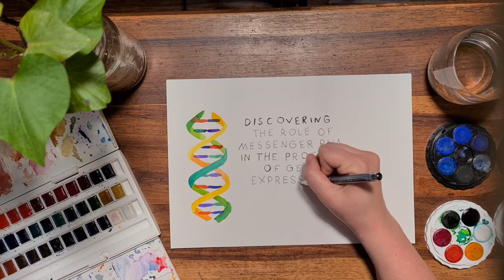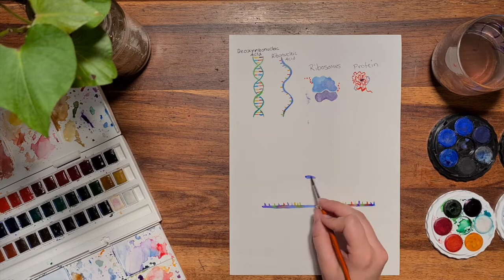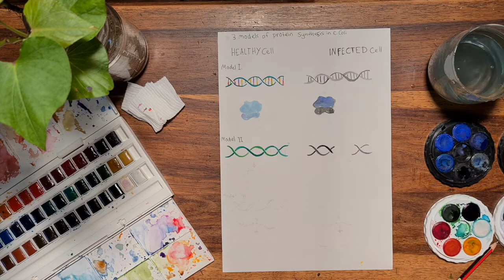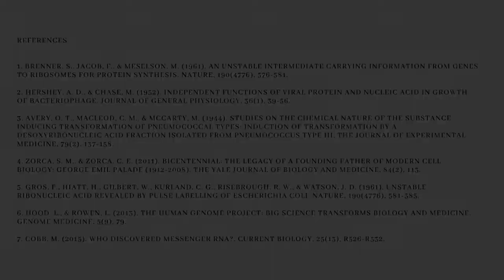Discovery of mRNA paints a new landscape for the genetics field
A review of: An unstable intermediate carrying information from genes to ribosomes for protein synthesis. Brenner S, Jacob F, Meselson M. Nature. 1961 May 13;190:576-581. doi: 10.1038/190576a0.

In 1961 Brenner, Jacob and Meselson reported a foundational discovery of molecular genetics - the identification of the existence of an unstable intermediate molecule responsible for facilitating the translation of the genetic code in protein. Using Escherichia coli infected with phage T2, they experimentally tested the three commonly argued models of protein synthesis at the time, disproving two and supporting one, and in the process coining the term “messenger RNA”. Not only did this leap in understanding pave the way for future discoveries in the field but it answered questions that had lingered about the nature and relationship of ribosomes and DNA as well as the function of proteins in gene expression. This model provided the foundation required by Nirenberg and Matthaei to begin to solve the genetic code.

Creator: Cheyenne Dobbs

References:
Brenner, S., Jacob, F., & Meselson, M. (1961). An unstable intermediate carrying information from genes to ribosomes for protein synthesis. Nature, 190(4776), 576-581.
Hershey, A. D., & Chase, M. (1952). Independent functions of viral protein and nucleic acid in growth of bacteriophage. Journal of general physiology, 36(1), 39-56.
Avery, O. T., MacLeod, C. M., & McCarty, M. (1944). Studies on the chemical nature of the substance inducing transformation of pneumococcal types: induction of transformation by a desoxyribonucleic acid fraction isolated from pneumococcus type III. The Journal of experimental medicine, 79(2), 137-158.
Zorca, S. M., & Zorca, C. E. (2011). Bicentennial: The legacy of a founding father of modern cell biology: George Emil Palade (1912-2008). The Yale Journal of Biology and Medicine, 84(2), 113.
Gros, F., Hiatt, H., Gilbert, W., Kurland, C. G., Risebrough, R. W., & Watson, J. D. (1961). Unstable ribonucleic acid revealed by pulse labelling of Escherichia coli. Nature, 190(4776), 581-585.
Hood, L., & Rowen, L. (2013). The human genome project: big science transforms biology and medicine. Genome medicine, 5(9), 79.
Cobb, M. (2015). Who discovered messenger RNA? Current Biology, 25(13), R526-R532.